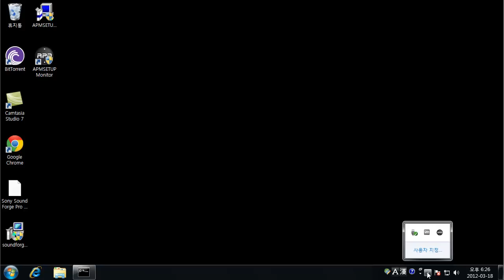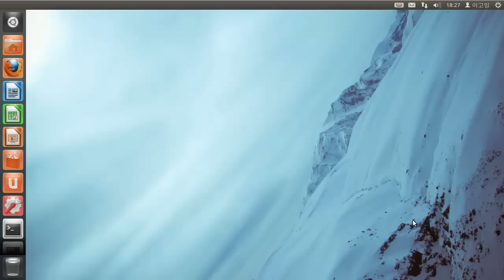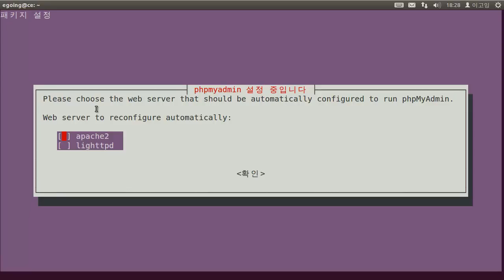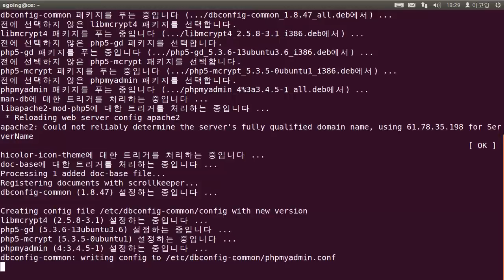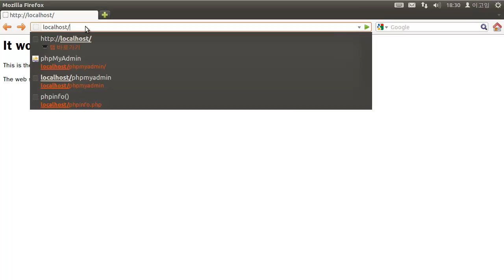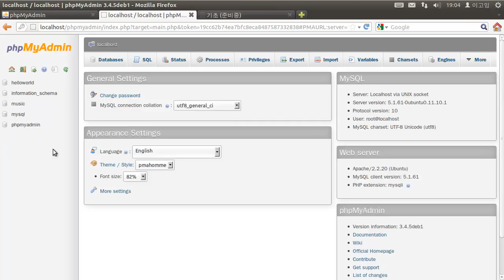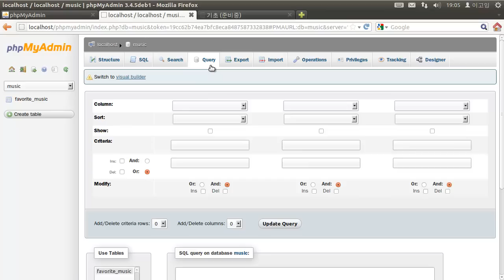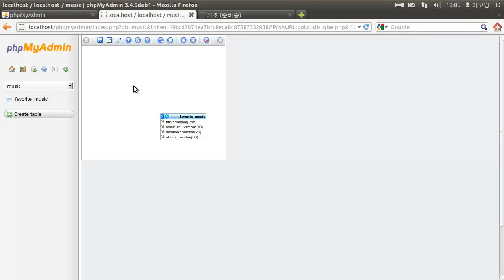mysql - 클라이언트 phpmyadmin 1